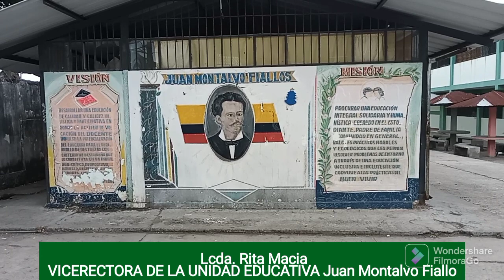UNIDAD EDUCATIVA Juan Montalvo CUMPLE 125 AÑOS DE SERVICIO A LA COLECTIVIDAD ESMERALDEÑA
La Lcda. Rita Macia, vicerrectora de la unidad educativa Juan Montalvo Fiallos, da detalles sobre las festividades por cumplir 125 años de servicio a esta ciudad esmeraldeña.